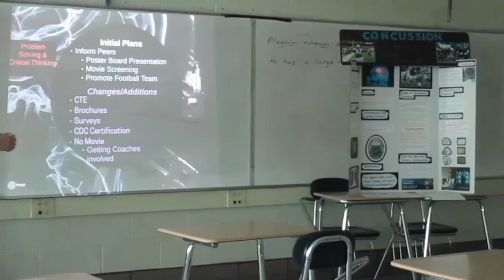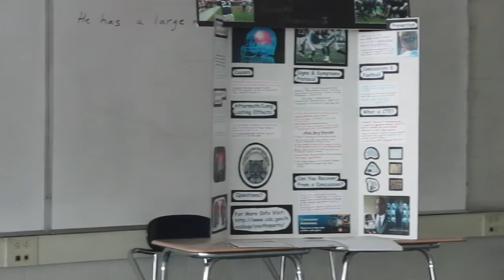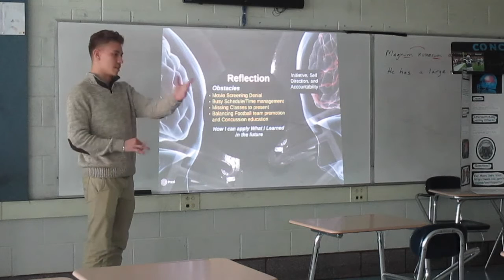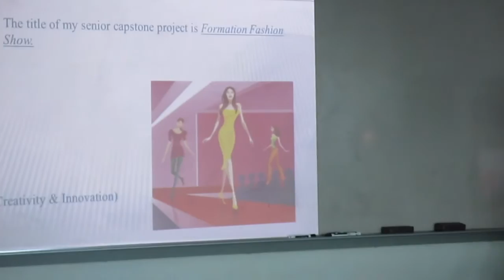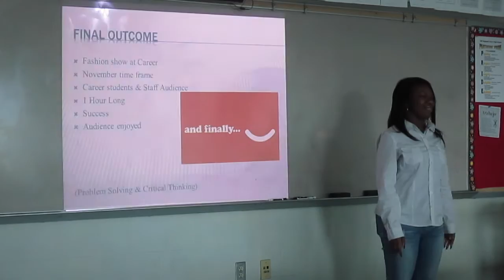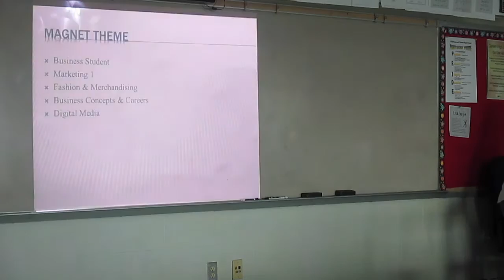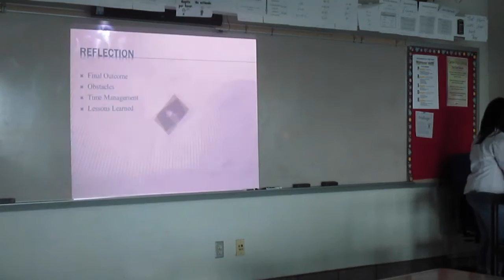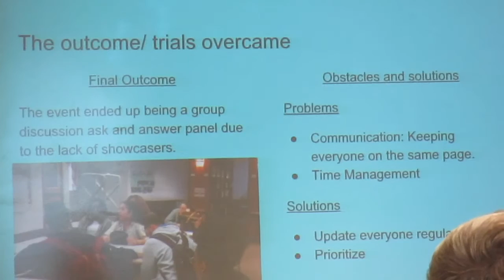HRC Capstone Class of 2017 Session One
Enjoy some of you 2017 Senior Capstone presentations.
HRC
Thank you to Deev Music for music.